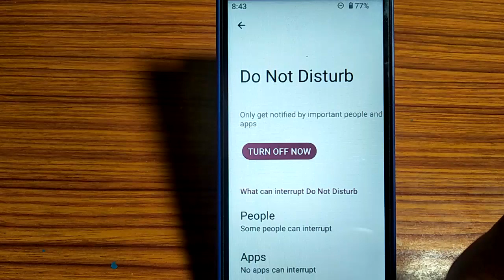Lava z1s/how to turn on off do not disturb,do not disturb on off kaise karen Lava z1s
how to turn on off do not disturb,do not disturb on off kaise karen Lava z1s